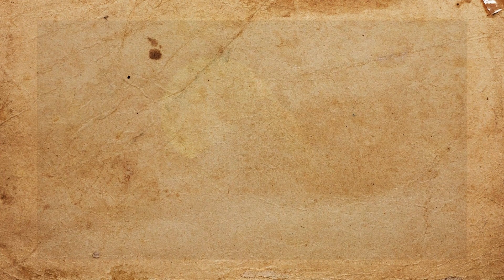What Is The Alchemists' Guild | ASOIAF | Game Of Thrones | House Of The Dragon